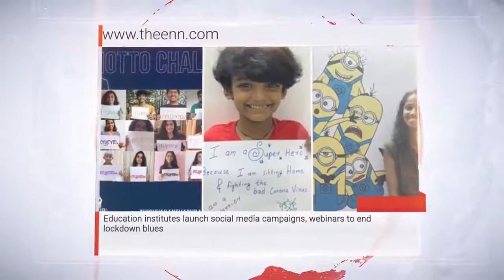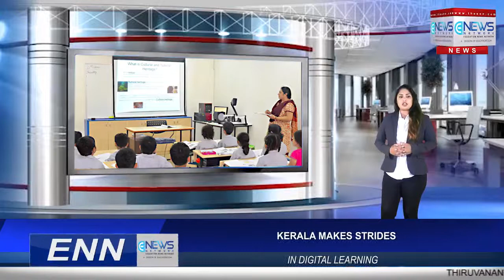Karnataka SSLC student tests Covid-19 positive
Welcome to education news network which is your own platform to voice your requirement difficulties and needs about education and your child's future.
BENGALURU: Certain additional measures would be taken to enable students, who appeared for the SSLC (Class 10) exam with those subsequently testing COVID-19 positive, to write their remaining papers without fear, Karnataka Education Minister S Suresh Kumar said on Sunday.